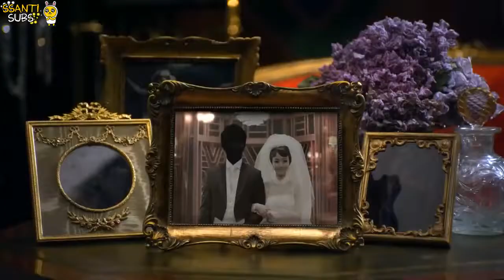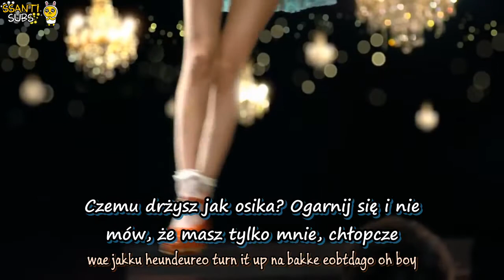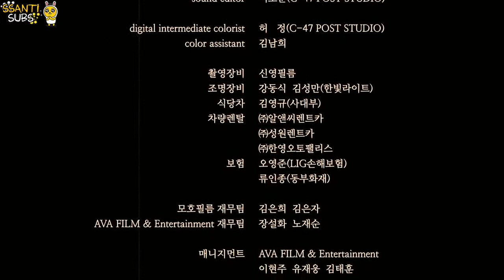Lee Jung Hyun - V [polskie napisy, polish subs / PL]